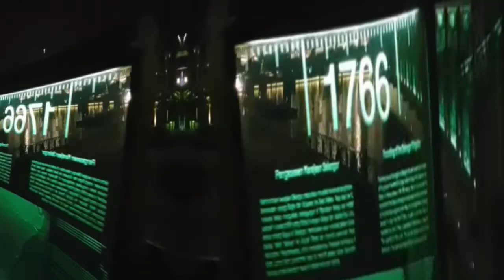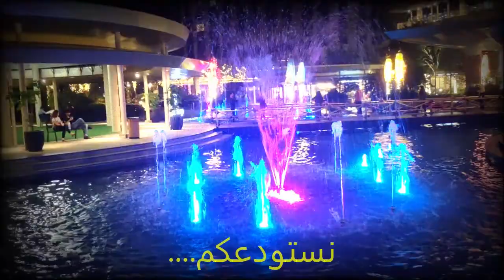بوتراجايا عاصمة ماليزيا السياسية putra jaya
بوتراجايا.. صممتها الحكومة الماليزية لتكون العاصمة الإدارية.. تم نقل مقر الحكومة في عام 1999 من كوالالمبور إلى بوتراجاي، بسبب الاكتظاظ والازدحام, تقع على مسافة 20 كيلومتر جنوب كوالالمبور و تضم بوتراجايا جميع وزارات الدولة الحكومية وجامع بوترجايا المطل على البحر.
 شرعت الدولة لتكون هذه المدينة نموذجا في كل شيء، حتى أصبحت المدينة النموذج في العالم لانها انشأت من الصفر بلا سكان!! فأهل القسم الأكبر منها في غابة خضراء، منشأة ثمانية جسو فوق البحيرات لربط المناطق، ومهدت التلال والجبال لتبني عليها قصر السلطان ومنزل رئيس الوزراء ومقر رئاسة الوزراء ومباني الوزراء ومنازل الموظفين، ومسجدا ضخما في غاية الجمال يتوسط إحدى البحيرات الضخمة، إضافة إلى آلاف المنازل على شكل فلل أفقية شبيهة بفلل الريف البريطاني، حيث لا مكان للبناء العمودي مثل كوالالمبور التي صارت العاصمة التجارية.